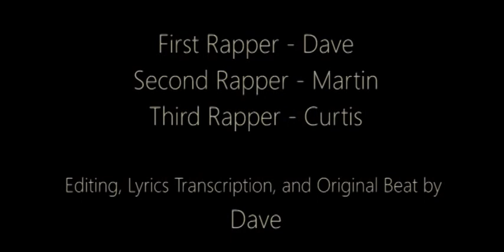'The Federal Reserve' Rap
Here's a little rap me and some guys at school put together for our Economics class. How is it?

(Also, I know I spelled the word 'learn' wrong. just don't rub it in.)